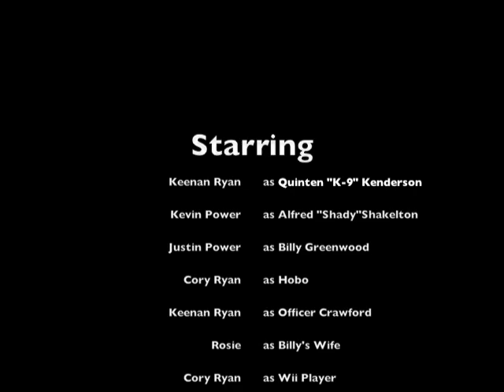Thugs and Criminals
This gangsta thriller about two kids who were always bullied getting revenge on the one who caused them pain. (Comedy). (2008)